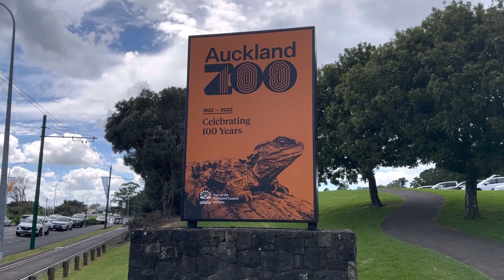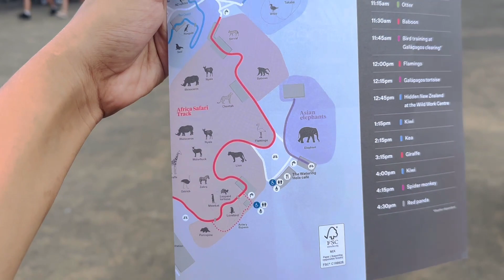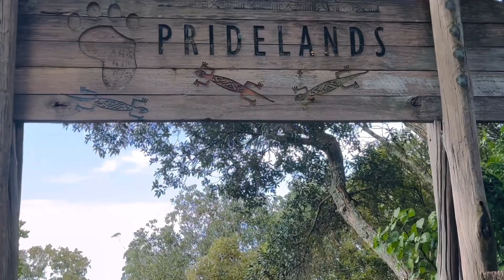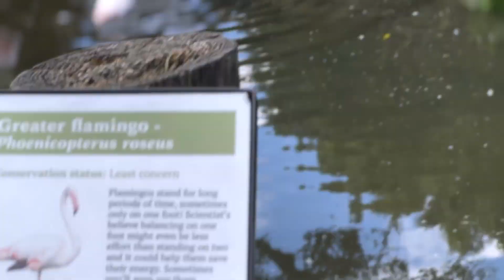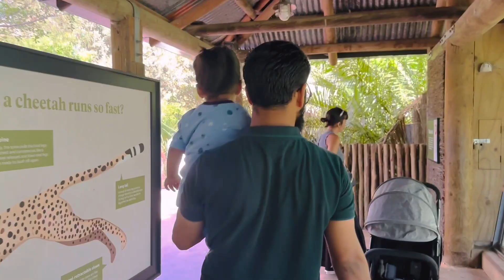#33 Family-Time | Daily vlog | Auckland Zoo Tour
In today's vlog, we covered the daily routine n Auckland zoo. It's animals n birds. It was quite good but not comparable to Indian zoo in terms of species n area.